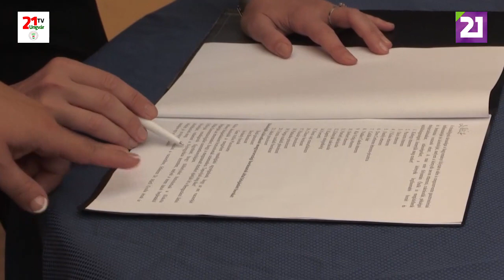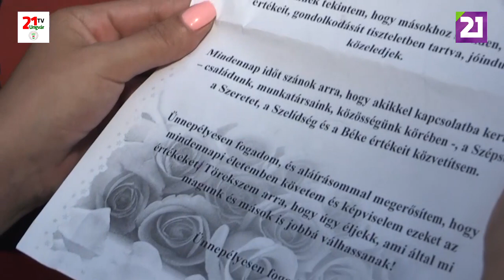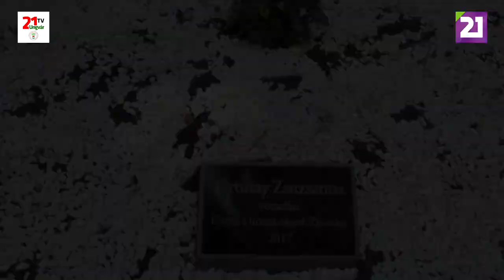TV21 UNGVÁR - NŐIDŐ 23.ADÁS - RÓZSAHÖLGYEK (2019.09.21.)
Külömbözőek. Színesek. Kedvesek. Összetartóak. Egy Női társaság, akik nemes célokért küzdenek. Ők a Rózsahölgyek!